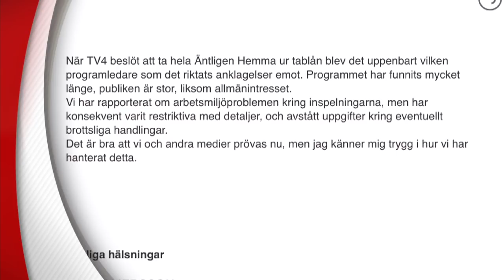Martin Timell anmäler medier till Granskningsnämnden - Nyheterna (TV4)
Nyheterna i TV4 från 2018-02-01: Martin Timell fick lämna TV4 i höstas efter anklagelser om trakasserier. Nu anmäler programledaren TV4, SVT och SR till Granskningsnämnden för att ha namngivit honom i rapporteringen.